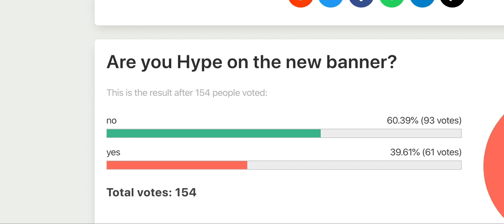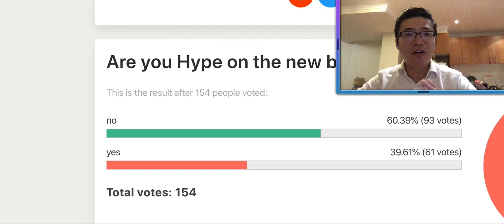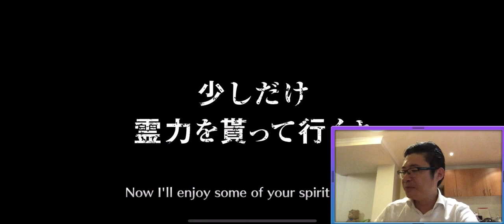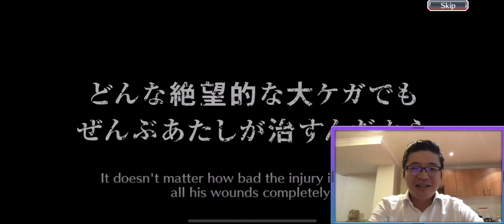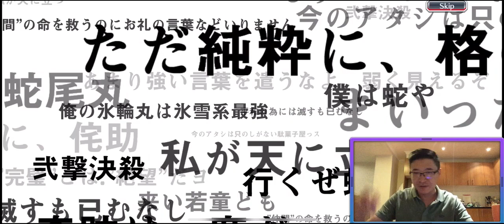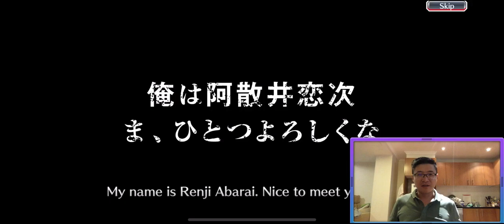Bleach Brave Souls CFYWO Summons Uncovered Truths for Neliel, Kisuke & Halibel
Bleach Brave Souls CFYWO Summons Uncovered Truths